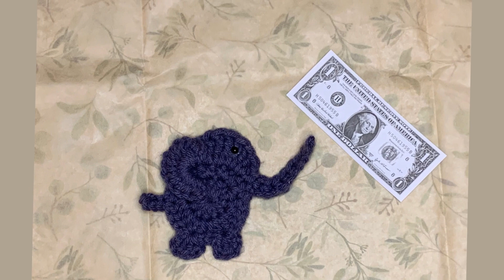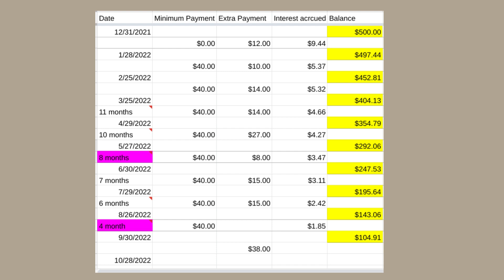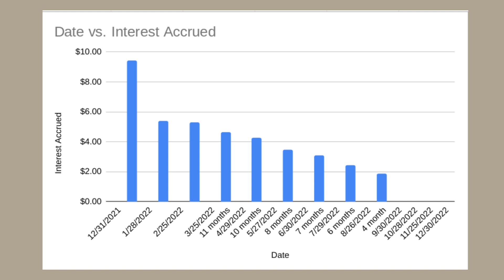Debt check in end of September - paying off my elephant - I goofed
I goofed up, but I don't think it hurt me too badly.  Life has been busy & I forgot to make my extra payment, but L'm still on track to pay off my elephant first of November.